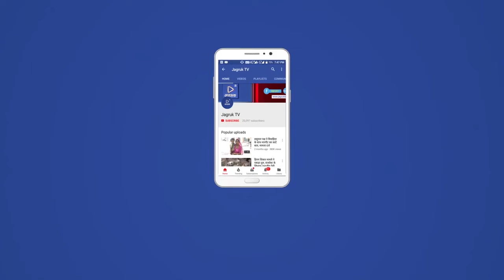Jalore : मनरेगा जन चेतना रथ ने दी ग्रामीण विकास योजनाओं की जानकारी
बडगांव। ग्राम पंचायत बडगांव में लोगो को पूरा दाम पूरा काम अभियान के बारे में प्रचार प्रचार कर बताया गया जिससे बेरोजगार लोगो को भी कम कर अपनी आजीविका चलाने का मौका मिल सके। जिला परिषद जालोर, ग्रामीण विकास एवं पंचायतीराज विभाग द्वारा आयोजित योजनाओं की उपलब्धियो को लेकर जिले में जन- चेतना रथ का स्वागत किया गया। ग्रामीण विकास योजनाओं की उपलब्धियों का महात्मा गांधी नरेगा, प्रधानमंत्री आवास योजना, स्वच्छ भारत मिशन ग्रामीण, रात्रिविका योजनाओ का फोटोग्राफ़ तथा फोल्डर, पैम्पलेट के माध्यम से आमजन एवं जनप्रतिनिधियों द्वारा गावो में पूरा काम पूरा दाम अभियान की जानकारी दी गई।
ग्राम पंचायत बडगांव के सरपंच श्रीमती करिश्मा सिंह देवड़ा ने भी रथ का प्रदर्शन ग्राम पंचायत एवं आम चौहटे पर कर आमजन को प्रचार-प्रचार सामग्री का वितरण किया। यह रथ टेप ऑडियो, लाउडस्पीकर से आमजन को गांव गांव भ्रमण कर जागरूक कर रहा है।
जिला परिषद के आ ई ई सी समन्वय एवं प्रभारी वोराराम जीनगर ने प्रचार सामाग्री बांट नरेगा महिलाओ को पूरा काम पूरा डैम अभियान की जानकारी दी।
बडगांव ,जालौर (राजस्थान) से विक्रम लखारा के साथ रवि राजपुरोहित की रिपोर्ट